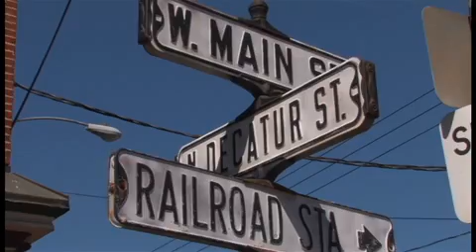The Strasburg Creamery and Country Store - Strasburg PA